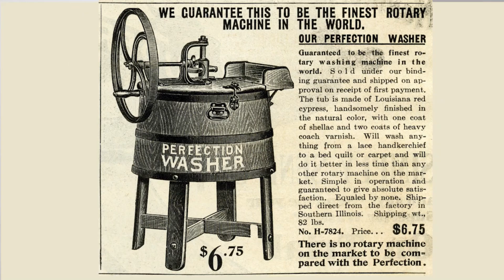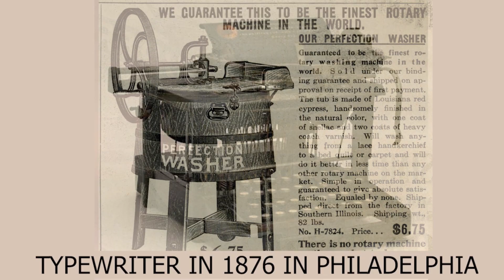EVERYTHING ABOUT DUBAI EXPO | UAE | 361BIT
This video is about EXPO 2020, Dubai is meant to be a celebration of human achievement. It will be an opportunity for people from around the world to connect and experience the best of art, culture, technology and innovation that THE WORLD has to offer.

Dubai won the Bid to stage the Expo on 27th  November 2013. And it is one of the most advertised and awaited events that is going to start from 01 Oct 2021 to 31st March 2022.

Let us know what do you think.

For more architectural content

For exciting architectural content

CNBC INTERNATIONAL TV